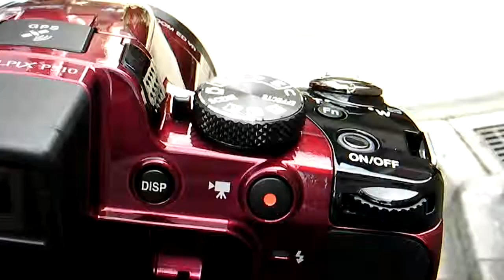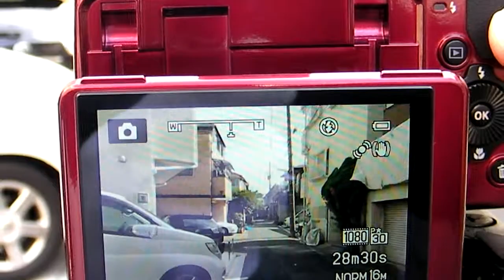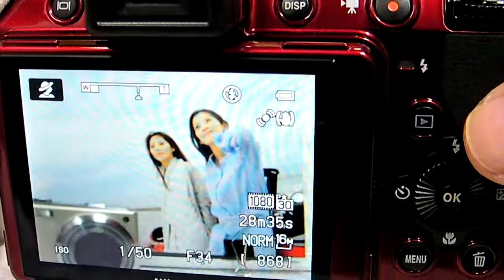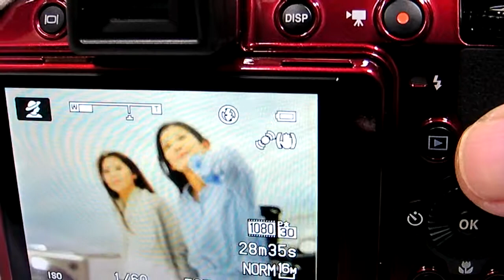COOLPIX P510 Red